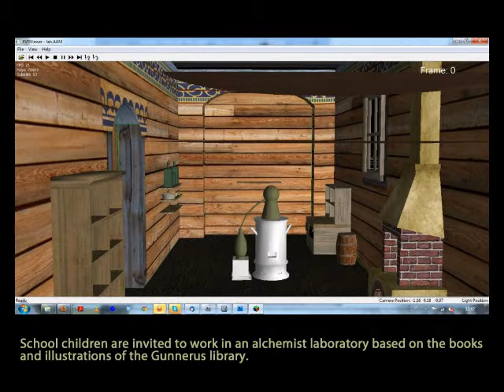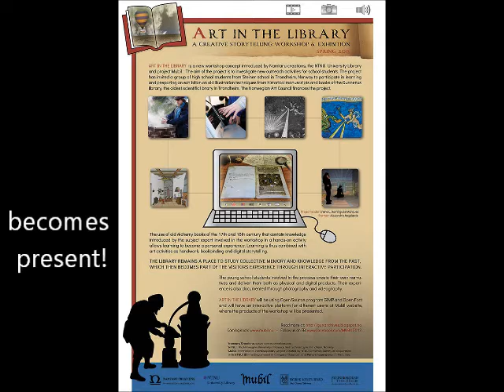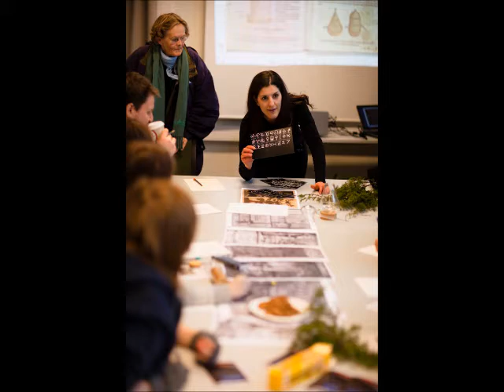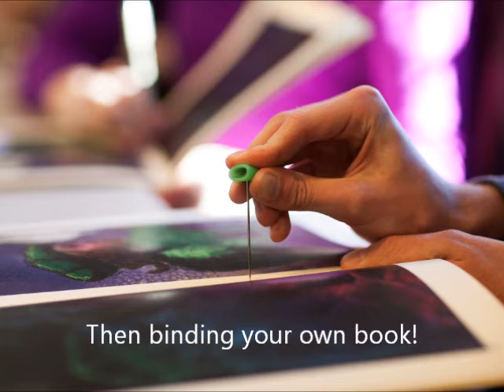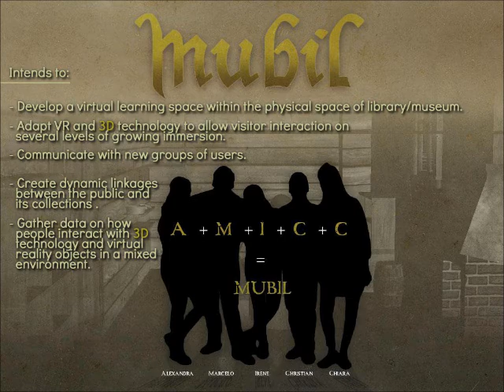MUBIL 2013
Old books fragile and expensive can become sources of knowledge and excitement for school children through 3D technology. An experience for life in Trondheim, Norway.